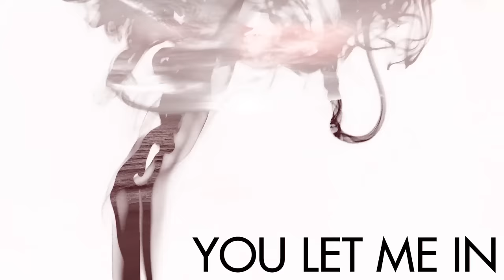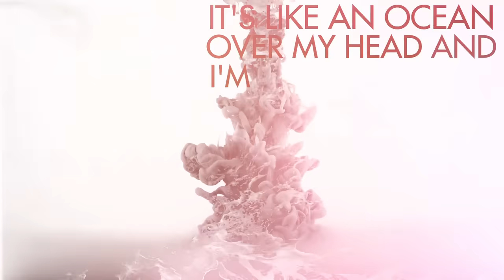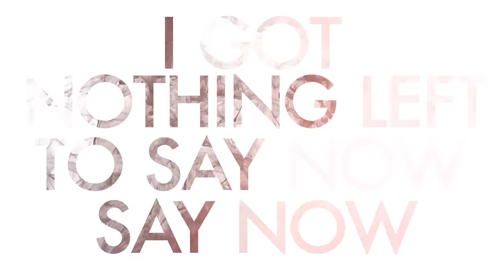Mat Kearney - Air I Breathe (Official Lyric Video)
Music video by Mat Kearney performing Air I Breathe. (C) 2015 Inpop Records